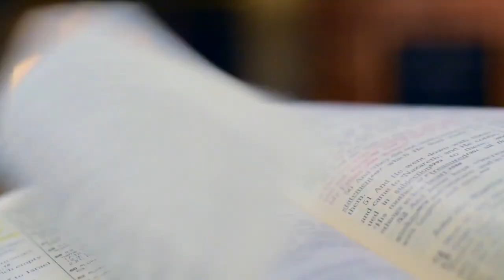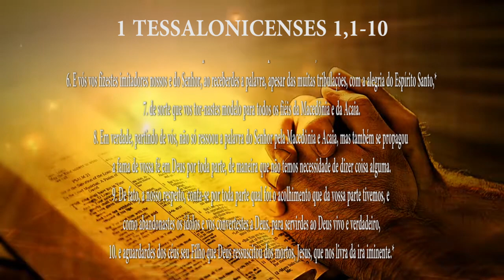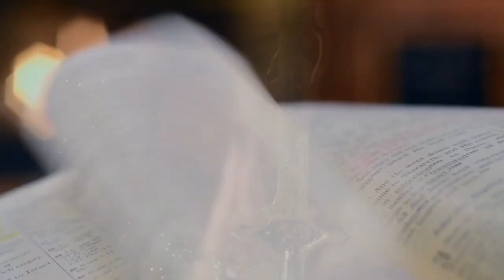PG PALAVRA DE DEUS MEDITADA (29/08/2023)